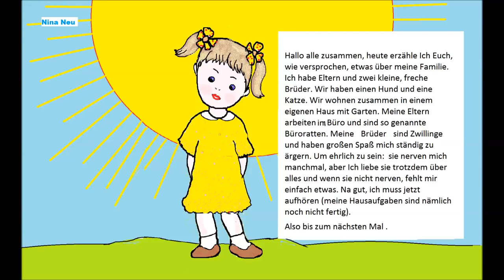Учимся рассказывать на немецком языке. #1( О себе любимой)